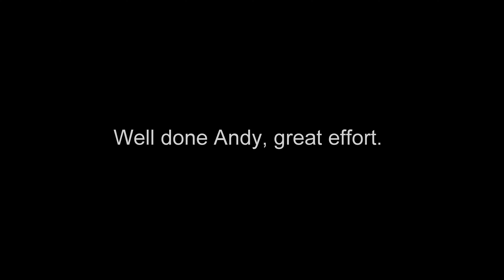Andy London Ride Complete 2016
Andy's Newcastle to London in 24hrs August 2016